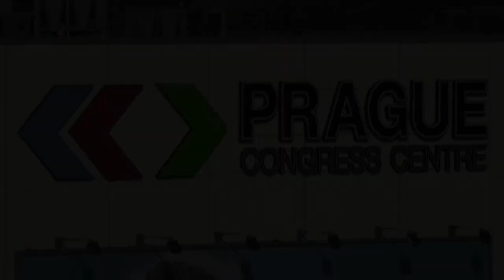video demon 2018 Policie ČR a IZS